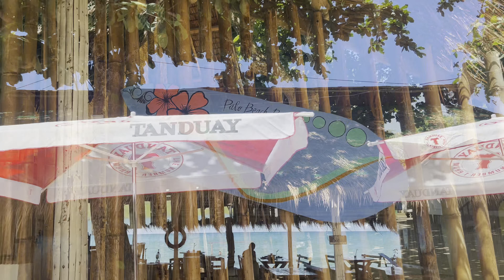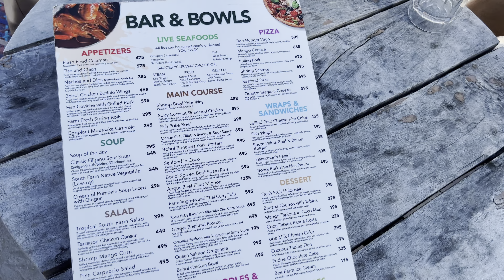The best beach in bohol